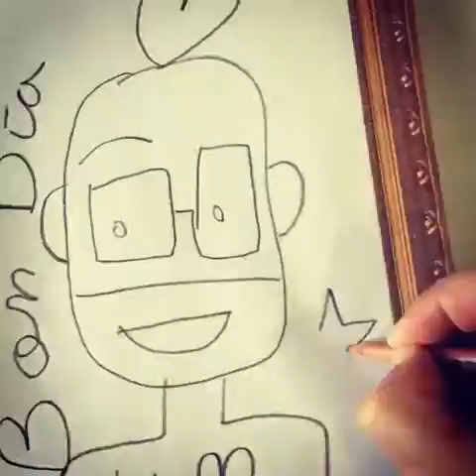Buenos días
Dibujo feliz, dibuja feliz, lee feliz, mira feliz y tendrás una vida lo más parecido a la felicidad